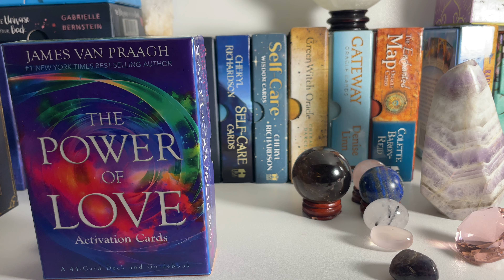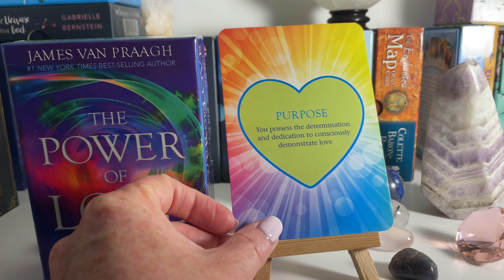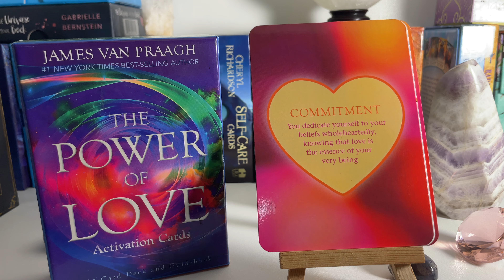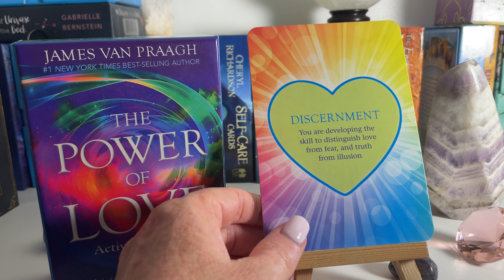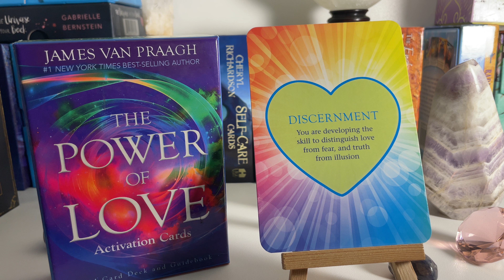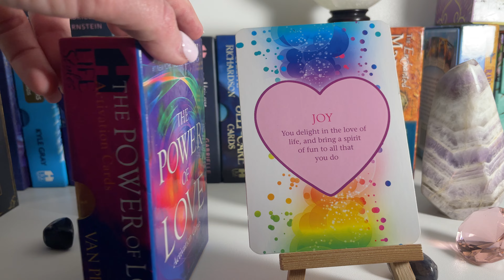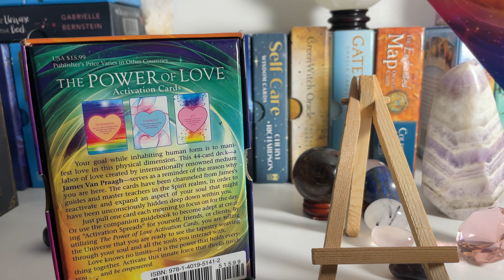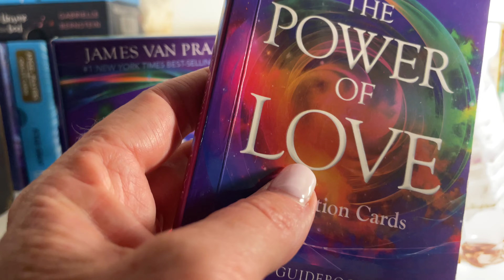Power of love oracle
To view on line : 🔮 power of love oracle deck

Hi ya Everyone,
In this video I go through the 🔮 power of love oracle deck 🔮

Matching book

Publisher ‏ : ‎ Hay House (31 October 2016)
Language ‏ : ‎ English
Cards ‏ : ‎44

0:00 - intro
0:52 - card stock
1:17 - guidebook
1:45 - flip through
4:04 - sample card readings

I decided to do a flick through and use this deck live to show how powerful this deck is.  It is more than just words, it is a reality deck

 Let me know what you think about this deck in the comments  Would you buy it?
Do you own it?

 I'd also love to hear your recommendations for new decks, oracle or tarot and your go to deck

With this mesmerizing book, James demonstrates the transformative energy and force of love. In nine concise chapters, he reminds you that love know no limits and can alter a person's life forever. Sharing vivid personal stories and incredible knowledge from the afterlife, James shows how you can activate the power of love to open your heart to the world.

Internationally acclaimed best-selling author, spiritual teacher, and world-renowned medium, James Van Praagh has received hundreds of thousands of messages from the other side of life. And all too often, in many of these messages, the deceased have shared with him that they want the living to know how to utilize the power of love while they are still living life in the physical body.

When you align yourself with loving thoughts, anxiety and worry will start to fade. Decisions that might have preoccupied you before will become easier to make. Difficult events and people will not be drawn to you, because you are learning to release that magnetic energy. When you begin to consciously surround yourself with the energy of love and acceptance-your natural state of being-your journey in this physical dimension can become much smoother, more purposeful, and more powerful.